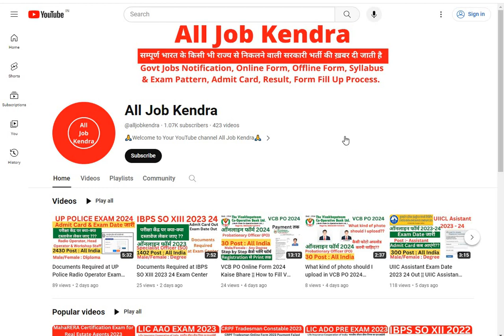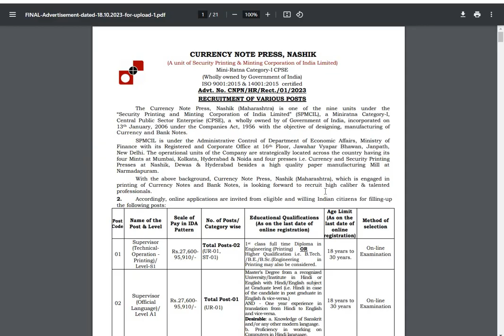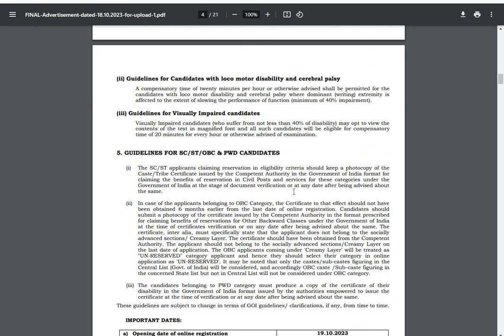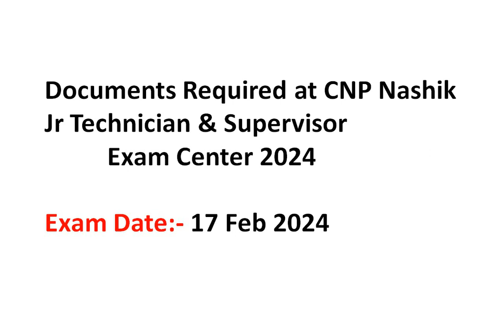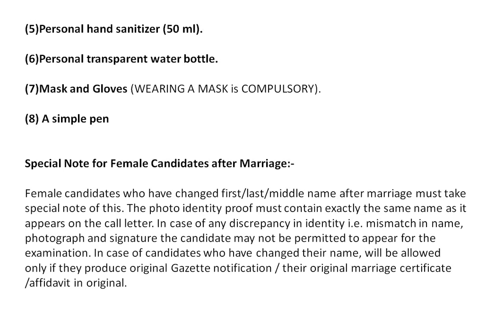Documents Required at CNP Nashik Jr Technician & Supervisor Exam Center 2024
Hello Friends!!!

Welcome to your official youtube channel (All Job Kendra), aaj  ki is Video me mai aapko bataunga ki aap Documents Required at CNP Nashik  Jr Technician & Supervisor Exam Center 2024 IS KE LIYE AAP YEH VIDEO KO PURA DEKHE.